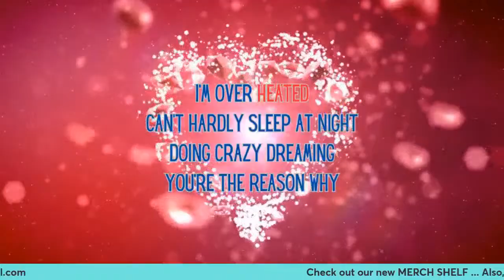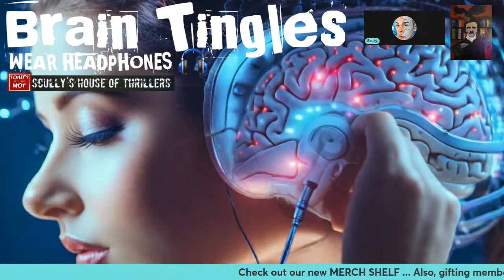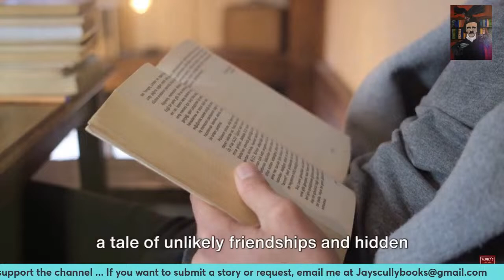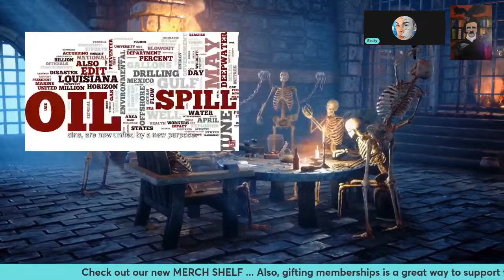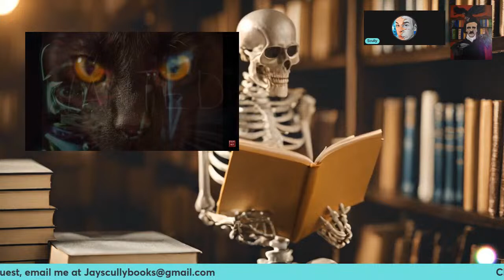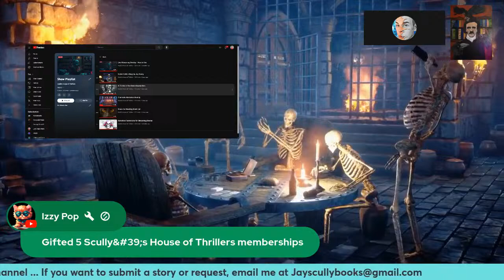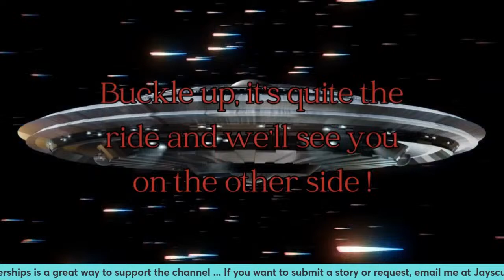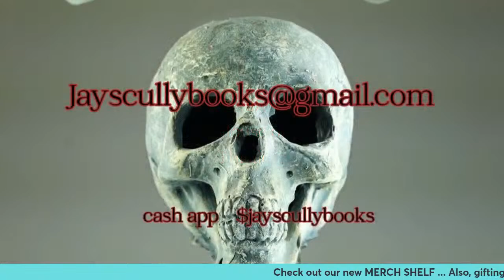Edgar Allan Poe 2.0 Narration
👉 Join our official MEMBERSHIP for exclusive perks! 🎖️🎉 Get cool member badges, custom emojis, and more!

💖 Enjoy Regular Uploads? Send a SUPER THANKS! Your contributions mean the world to us. 🙏

Hey there! I'm Scully, The Author That Reads To You, and I appreciate any type of support you want to give. Your time alone means the world to me. If you DO want to donate monetarily, it helps the channel a great deal. You can pick from any of the above ways.

I read out loud my novels, other works in the public domain, or submissions from people like you. If you've written a story, I'll narrate it. We also do live theater readings of plays and scripts from famous movies and stories of long past. If you're interested in submitting a story, check out the information below.